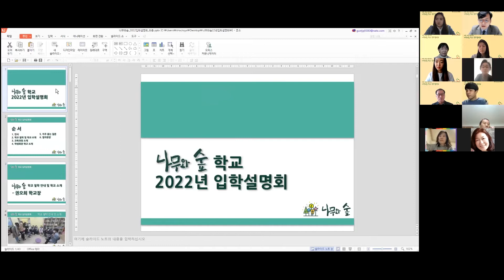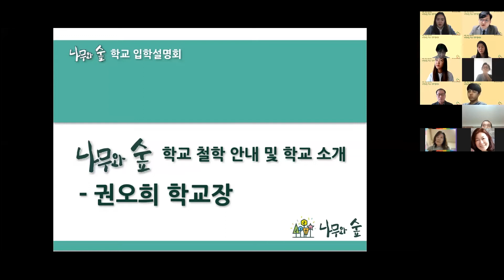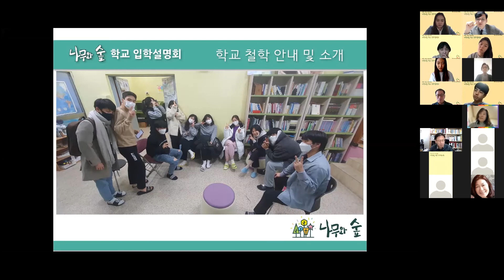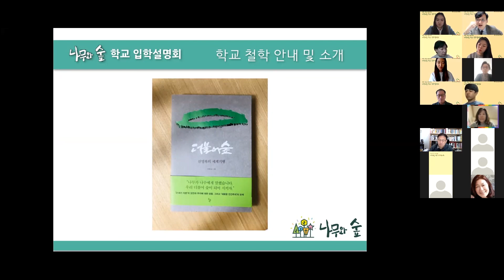2022 나무와숲학교 입학설명회 (학교철학안내 - 권오희 교장)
2022 나무와숲학교 입학설명회

"이 땅에 하나님 나라 숲을 함께 이루어갈 소중한 나무들을 모집합니다."

모집대상 : 초등1학년 ~ 고등1학년